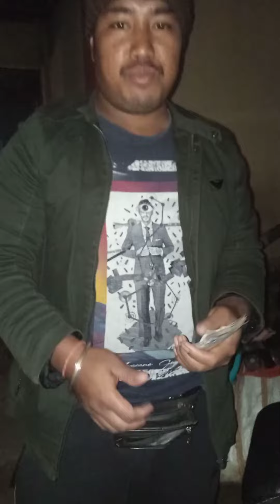Local Fishing In My Hometown